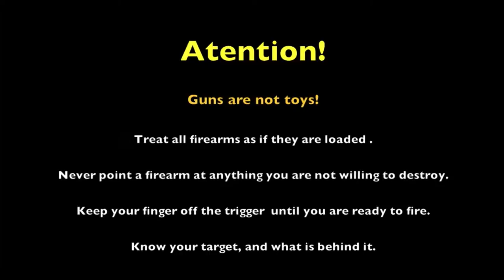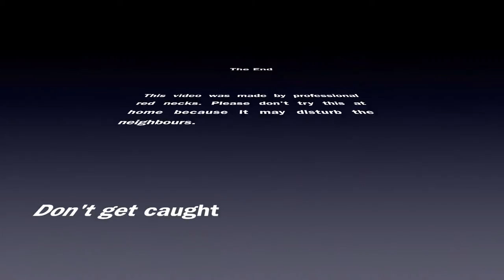Blowing up a balloon with a shot aiming through a mirror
Tribute to Annie Oakley.Blowing up a balloon with a shot aiming through a mirror (iPad).

Distance: 9.3 yards.
Gun: Slavia 631 Mod. 77 Lux.
Calibre 4,5 mm.
Pellet: Gamo Match.
Mirror: iPad Mini Retina